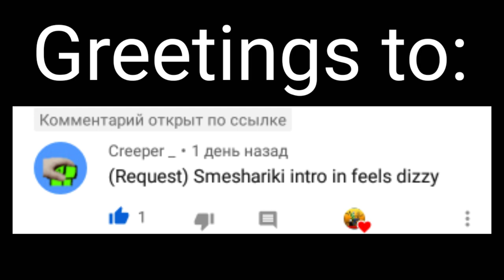(Requested) smeshariki intro feels dizzy